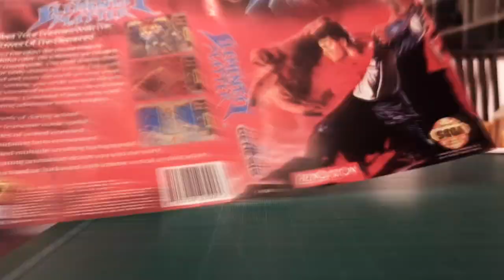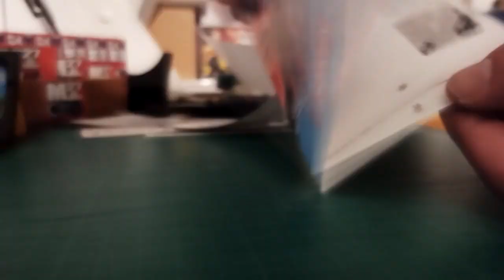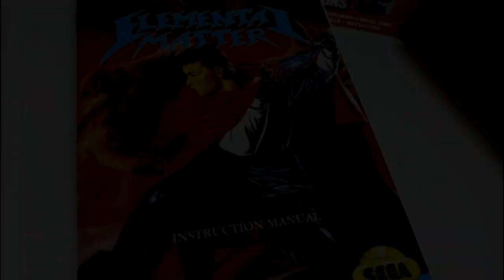Elemental Master - Pedido - Making Of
Os muestro como preparo un pedido de Mega, desde grabar el juego (copia de seguridad, por supuesto) hasta como lo fotografió para mis catálogos.
Todos los pasos de mi creación, diseño, manipulado, empaquetado.